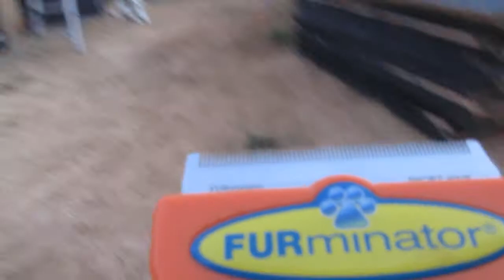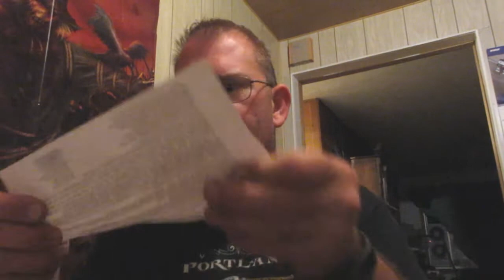T-Shirt Parade!!! [Day 2465 - 07.31.17]